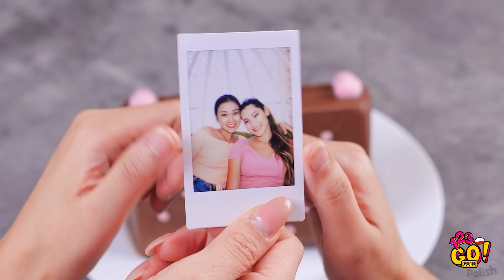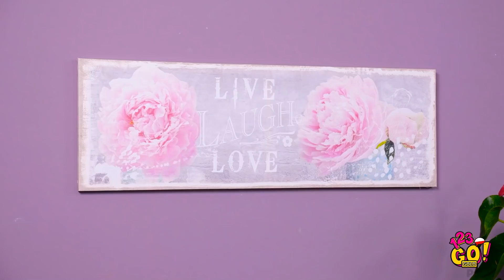CZEKOLADA KONTRA ZWYKŁE JEDZENIE! || Wyzwanie dla czekoladoholików od 123 GO! GOLD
Uwaga, wszyscy miłośnicy czekolady!

Gdybyście mieli taką możliwość, czy kiedykolwiek wybralibyście do jedzenia coś innego niż swoje ulubione czekoladowe pyszności?

Na jednym z tych tajemniczych talerzy jest czekoladowy smakołyk, a na drugim... Cóż, zobaczycie sami! 😱

Miejmy nadzieję, że dziewczęca przyjaźń przetrwa egoistyczną ochotę na czekoladową przekąskę…

GOLD i kliknijcie dzwonek powiadomień, aby nigdy nie przegapić naszych filmików.

Widzimy się wkrótce!

Czas:
00:00 Wyzwanie: czekolada kontra prawdziwe jedzenie
01:45 Wyzwanie kulinarne
02:53 Pomysły na desery i świetne wyzwanie kulinarne dla przyjaciół
08:54 Zabawny żart z czekoladą i innymi pysznościami
11:07 Śmieszne wpadki